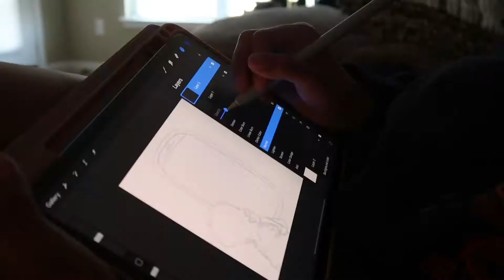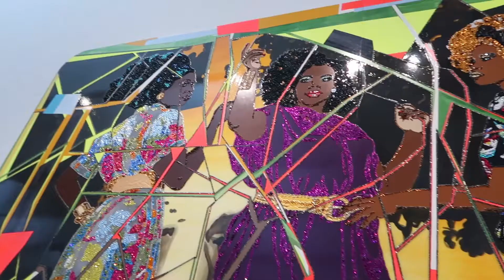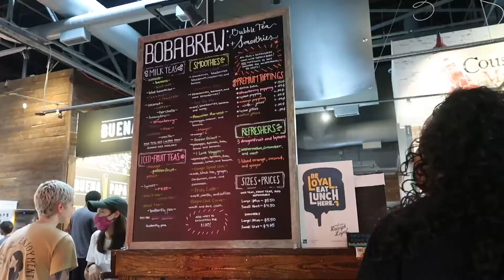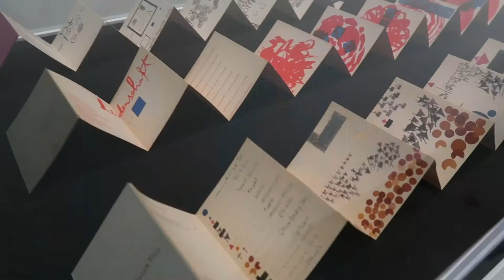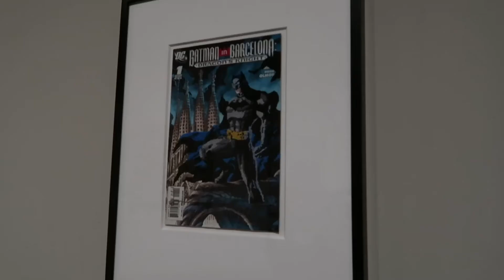4 museums, 4 days ✨ vlog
join me as i travel to strangers I have never met before... kidding, don't talk to strangers on the internet! This was my first time traveling on a plane and in general, heres a start to me going outside more often :)

Online Shop ⇨ Unlicensedkarebear.com

Music